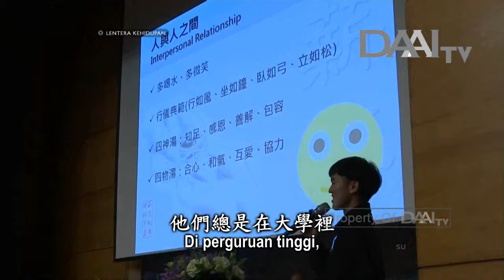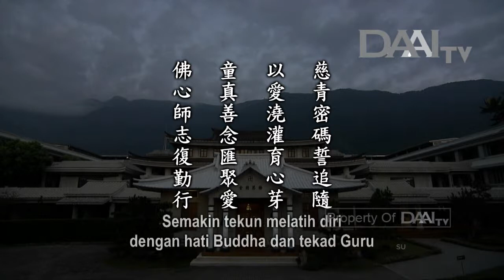Lentera Kehidupan 20180202 薪傳不息共鋪路 Mewariskan Semangat Tzu Chi untuk Membentangkan Jalan Bodhisattva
薪傳不息共鋪路
Mewariskan Semangat Tzu Chi untuk Membentangkan Jalan Bodhisattva

Sinopsis:
Dalam pelantikan relawan di Aula Jing Si Taichung, ada relawan yang berkata kepada Master, ”Anak Anda telah kembali.” Mendengar kalimat ini, Master tahu bahwa mereka adalah anggota Tzu Ching. Setelah lulus dari perguruan tinggi dan memperoleh berbagai pengalaman di tengah masyarakat, mereka tidak meninggalkan Tzu Chi, bahkan mengikuti pelatihan relawan hingga dilantik menjadi relawan Tzu Chi. Demikianlah semangat Tzu Chi terus diwariskan.

Di berbagai negara, murid-murid di Sekolah Tzu Chi diajak untuk menggalang cinta kasih guna menolong anak-anak pengungsi. Di Turki dan Yordania, insan Tzu Chi juga berusaha menghapus kebencian di dalam hati anak-anak pengungsi dengan membuat mereka tahu bahwa di seluruh dunia, ada banyak orang yang mengasihi mereka. Setelah mendapat curahan cinta kasih, anak-anak pengungsi juga bisa membangkitkan cinta kasih untuk menolong orang yang membutuhkan.

Semua orang hendaknya bersatu hati untuk menggarap ladang berkah. Tidak peduli besar atau kecilnya donasi, semuanya merupakan wujud cinta kasih. Di tengah masyarakat, insan Tzu Chi yang memiliki profesi yang berbeda-beda menjalankan fungsi masing-masing untuk membawa manfaat bagi sesama manusia. Master berharap setiap orang dapat semakin tekun dan bersemangat melatih diri agar bisa membina berkah sekaligus kebijaksanaan.

Inti sari Lentera Kehidupan_tayang 02 Februari 2018:

慈青密碼誓追隨
Anggota Tzu Ching berikrar mengikuti langkah Master

以愛澆灌育心芽
Membimbing relawan baru dengan cinta kasih

童真善念匯聚愛
Anak-anak menghimpun cinta kasih dengan kepolosan dan niat baik

佛心師志復勤行
Semakin tekun melatih diri dengan hati Buddha dan tekad Guru